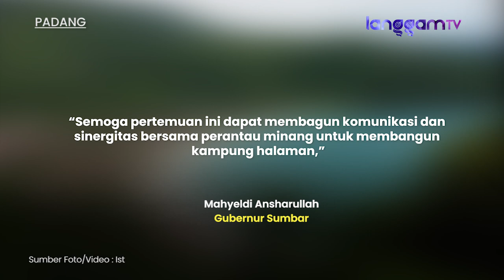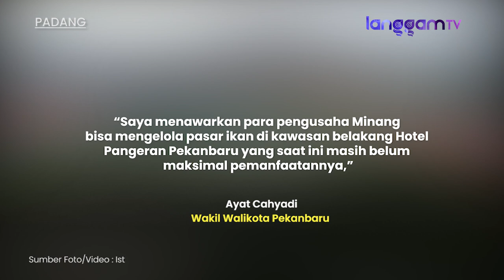Mahyeldi Imbau Perantau Sukses untuk Tidak Melupakan Kampung Halaman